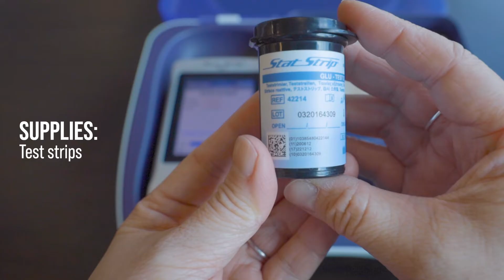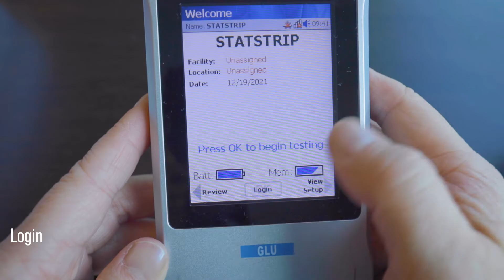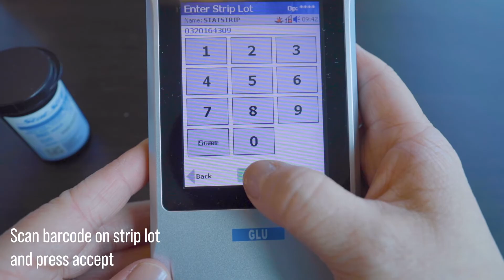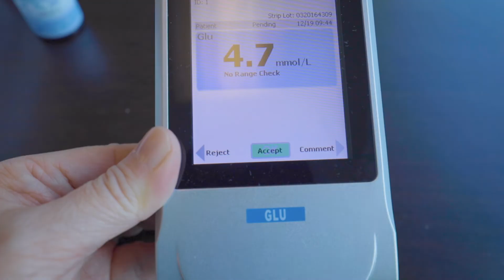Checking Blood Glucose with a Stat Strip Glucometer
How to use a Stat Strip Glucometer to check blood glucose.